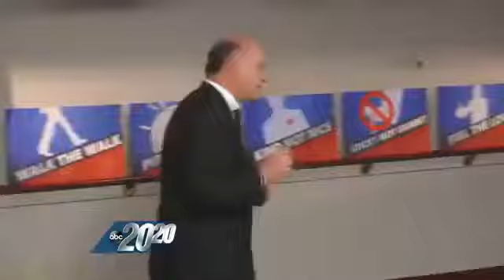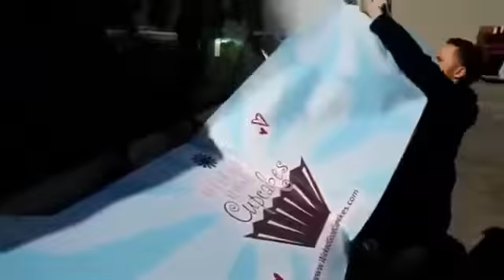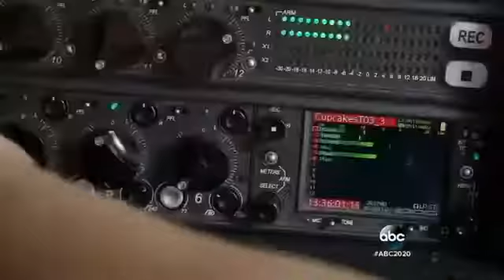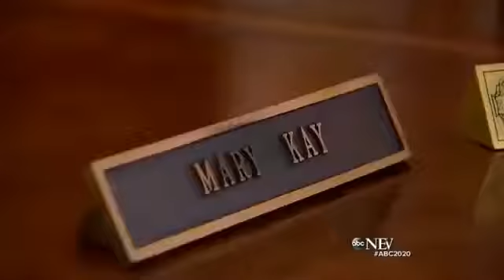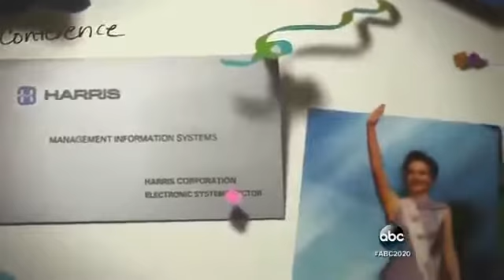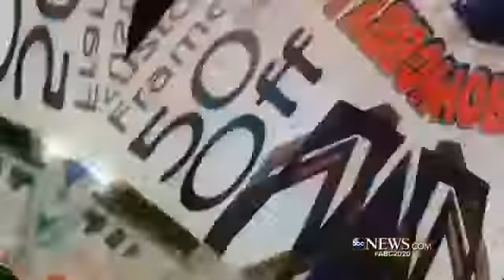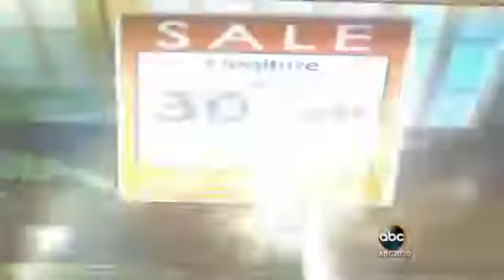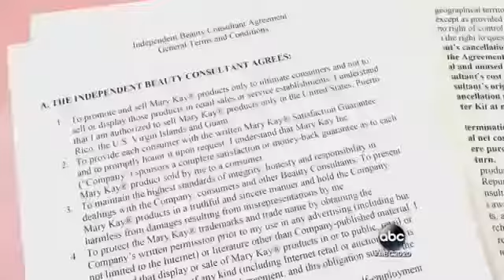20 20 Secrets of the Sell